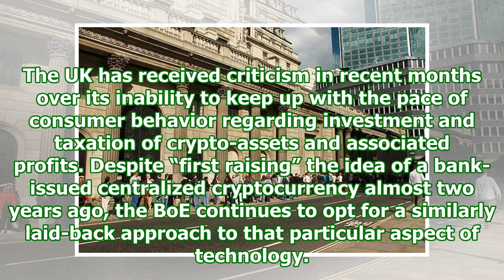Bank of england: we're 'not planning' to issue a uk state cryptocurrency